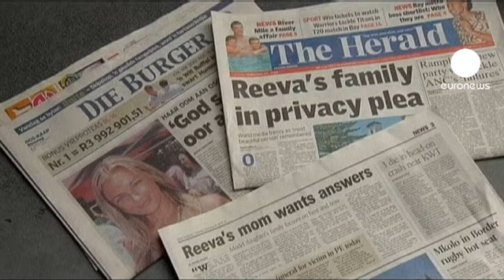Pistorius'a kefaletle serbest kalma yolu uzak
Sevgilisini öldüren ampute atlet Oscar Pistorius, ikinci duruşmasında verdiği ifadede, cinayet gecesi banyosundan sesler duyduğunu, sürekli ölüm tehditleri aldığı için korkup banyo kapısına dört el ateş ettiğini söyledi. Pistorius, sevgilisi Reeva Steenkamp'ın o sırada yatakta uyuduğunu sandığını belirtti.

Steenkamp'ın yakın arkadaşı ise ikilinin ilişkisinin son derece iyi olduğunu, evlenmelerini beklediğini söyledi.

Davacı taraf Pistorius'un kasıtlı ve planlı cinayetten yargılanması gerektiğini savunurken, Güney Afrikalı atletin avukatları olayın bir kaza olduğunu ileri sürerek kefaletle serbest bırakılma talebinde bulundu.

Yargıç ise Pistorius'un kefaletle serbest bırakılmasını büyük ölçüde imkansız kılan ve müebbet hapsin önünü açan 'altı numaralı madde'den yargılanmasına karar verirken, savunma çok farklı bir kanıt sunmadıkça bunun değişmeyeceğini bildirdi.

Diğer yandan Pistorius'un öldürdüğü manken kız arkadaşı Reeva Steenkamp'ın cenazesi, bugün Güney Afrika'nın Port Elizabeth kentinde düzenlenen bir törenin ardından krematoryumda yakıldı.